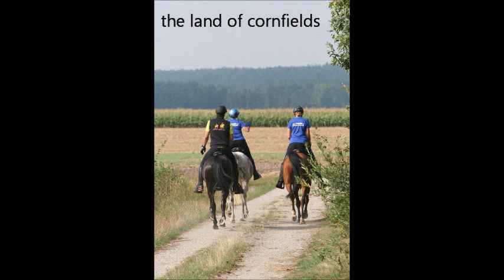Nourgeronette A - 40 km CEN Endurance Ride Elbersroth/DE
5-y.old purebred Arabian mare Nourgeronette A (Barour de Cardonne x Nahala El Samawi) on her 2nd endurance ride, - 40 km CEN Elbersroth/DE.
Bred, owned and ridden by Classic Performance Stud Germany, Jost & Urte Appel